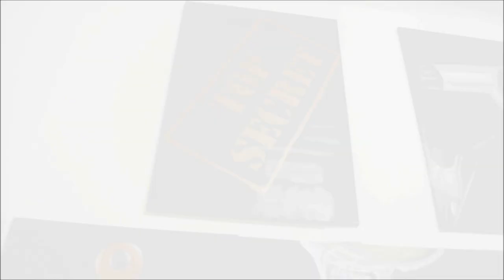CHRONOVISOR 2084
"Chronovisor 2084" is the first Art Exhibition in the lobby at the Parliament of Romania ( Palatul Parlamentului ) ever . it was also visible in the room of Deportation( Palatul Parlamentului ) , at the Grand Marriott Hotel (bucharest) and at the Artfair "Die Sinnlickeit 2015" (magdeburg). The first vernissage of the "Chronovisor2084" was the 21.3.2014(spring equinox). It was initiated by a drama, played by Flora Amalia Roth&Mücke32 and spoken by Eugen Samoht. The Exhibition is divided in a white(LUX) and a black(LEMUR) part and this represents the dualism in our society. The white pictures(LUX) are based on the flower of life and the fibonacci spiral. They represent the spiritual part. The black canvases (LEMUR) are dealing with modern social problems and they represent the materialism.